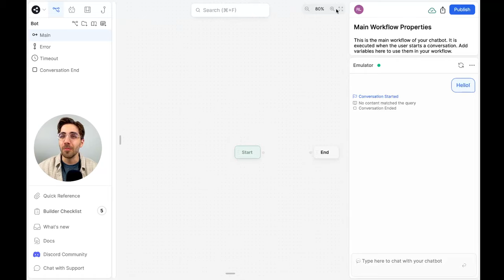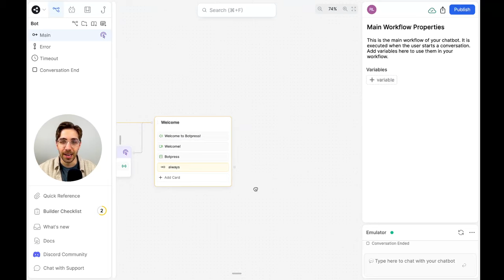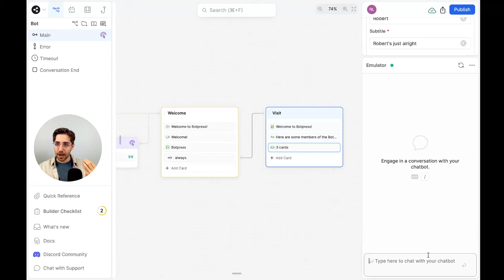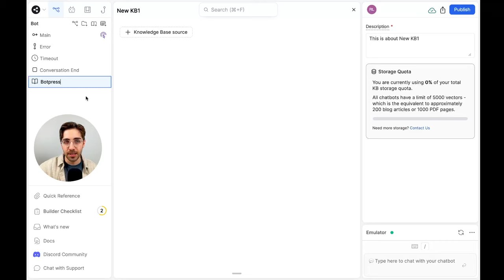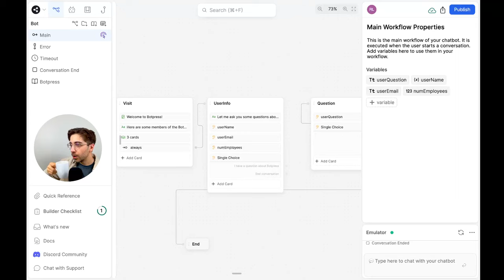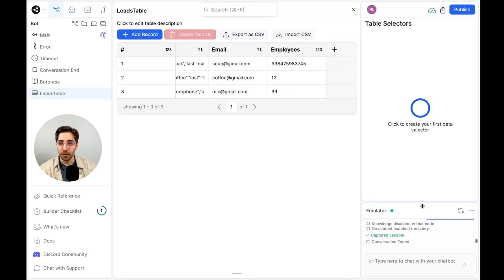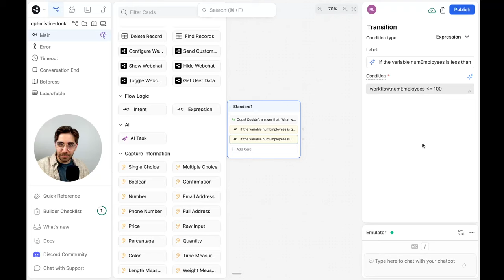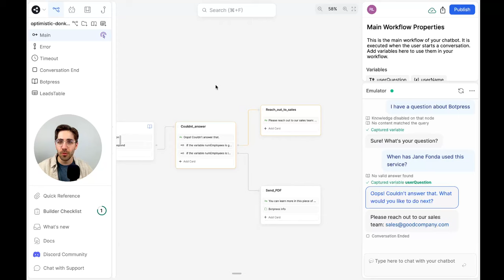EP 10: Building a Bot from Start-to-Finish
In this week's livestream, Robert challenges himself to build a bot using one of every feature type available in the Botpress cloud studio.

This was originally streamed on our Discord server on August 29th, 2023.